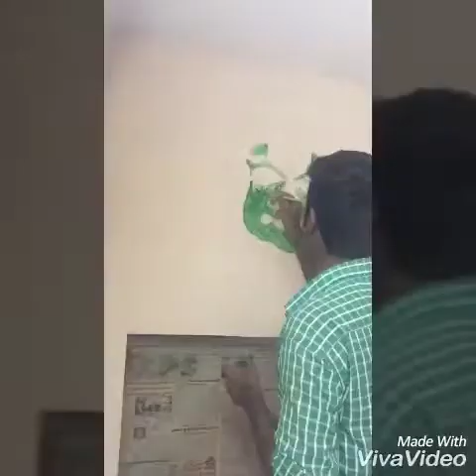Kerala traditional Wall painting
Kathakali wall painting. Late Night work